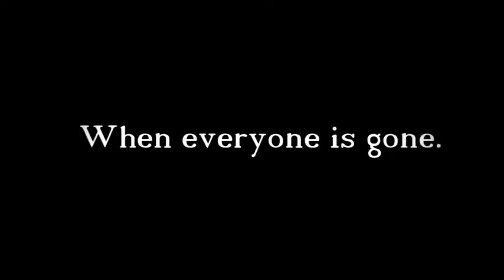Goo Vs Closeup -- Assassin's Creed IV Black Flag Fun Video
A video that I made 2017 . I hope you guys like it.. Apnader Utsah pele , Aro valo drawing korte parbo 😀😂.. And for the abroad folks. I'll upload subtitle soon as well..